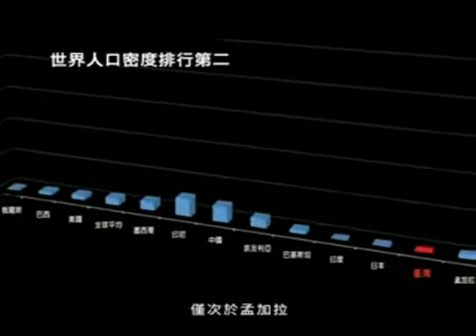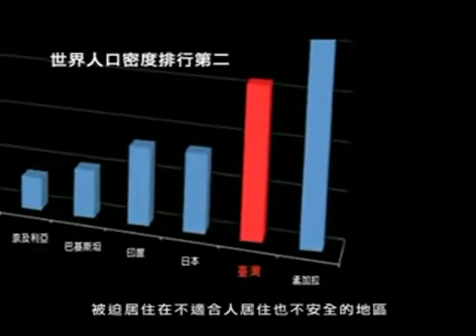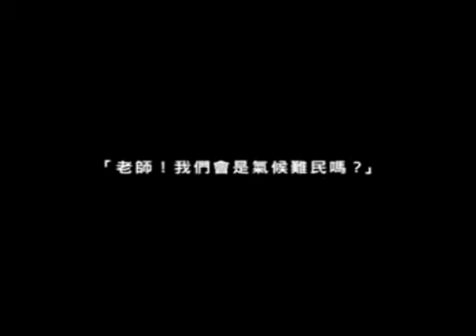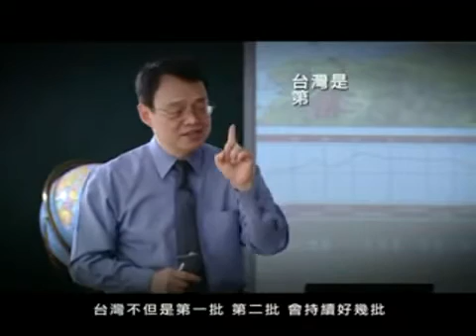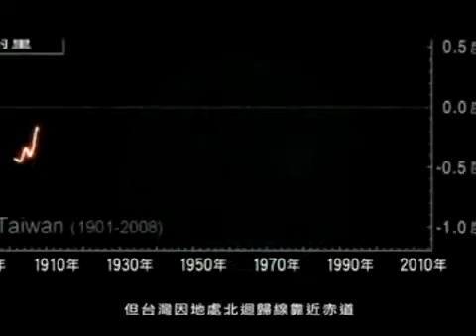【±2℃ 正負二度C】 8-5 我們的家，台灣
台灣：描述全球暖化對台灣的影響，
「±2℃－台灣必須面對的真相紀錄片」，02/22（一）晚間開始播放。

由陳文茜、孫大偉監製，獲得台灣重量級企業領袖
鴻海董事長郭台銘、聯發科董事長蔡明介、華碩董事長施崇棠、
廣達董事長林百里、台達電董事長鄭崇華、
趨勢科技創辦人張明正與裕隆汽車董事長嚴凱泰等人各出資200萬元，
以行動支持拍攝計畫，國內外多位氣候專家擔任顧問，
知名插畫家幾米無償提供作品，讓執行團隊運用；
由台灣的媒體名人陳文茜發起、製作的「±2℃－台灣必須面對的真相紀錄片」，
是第一部從台灣觀點出發的全球暖化紀錄片，描述全球暖化對台灣這塊土地的影響。